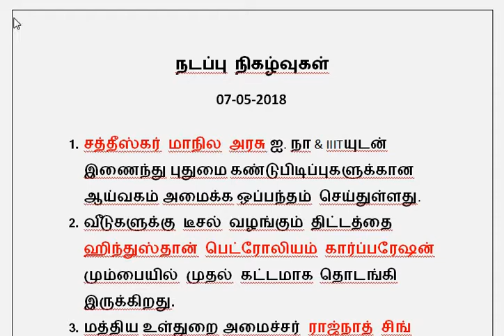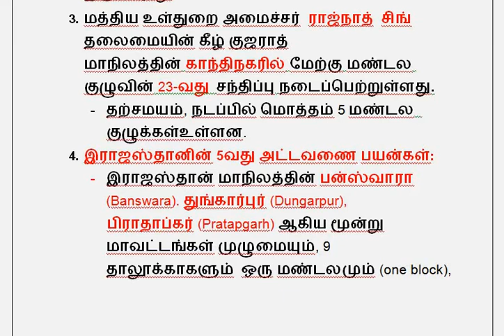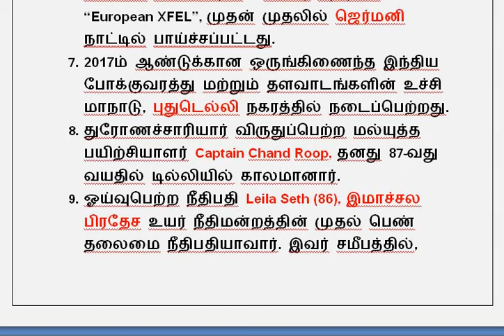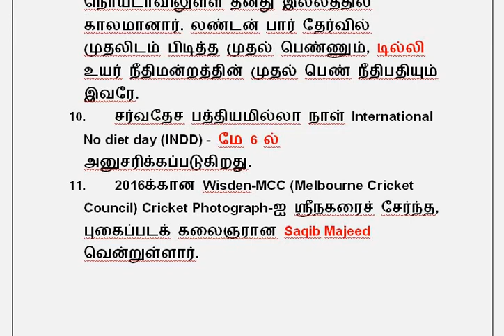DAILY CURRENT AFFAIRS 07-05-2018